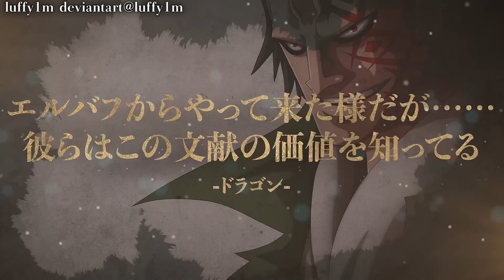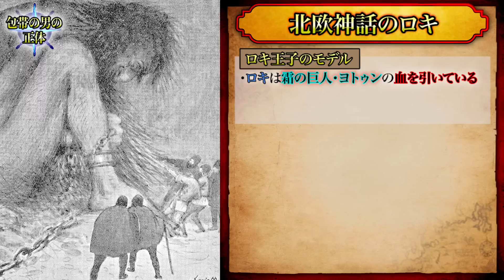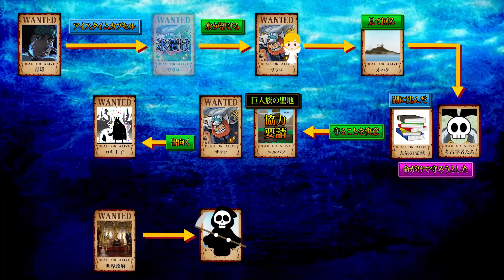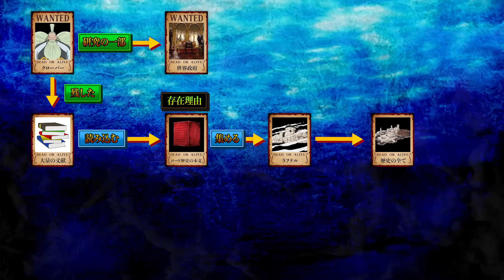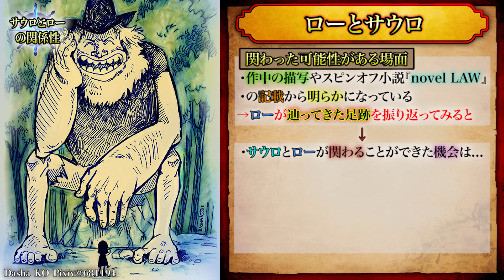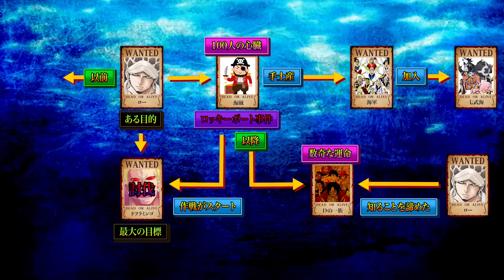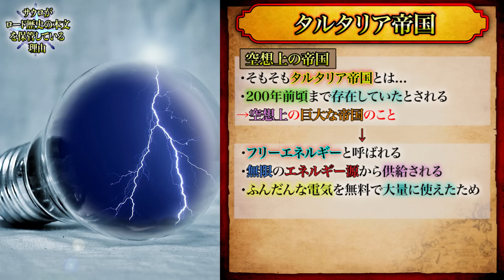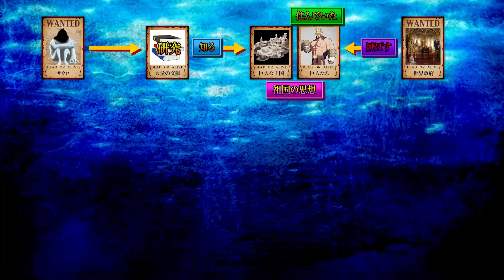"火ノ傷の男""サウロ"がロードポーネグリフ所持...800年前に世界政府に"王国"を滅ぼされた復讐...※考察&ネタバレ注意【ONE PIECE 1066話】【やまちゃん。考察】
▼重要

▼BGM&効果音
・Music is VFR
・MusMus
・DOVA-SYNDROME
・甘茶の音楽工房
・魔王魂